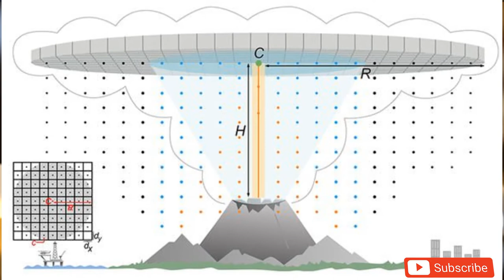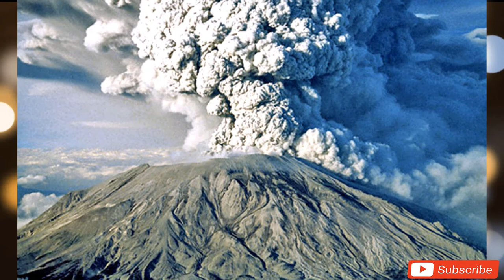Volcano eruption prediction: Geologists develop new technique to forecast eruptions